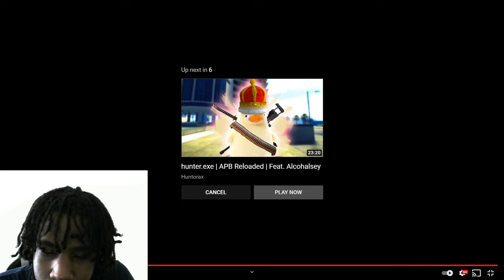APB RELOADED - AssaultRifle PLAYS (Xbox One) ON LOWKEY ACCOUNT VS. SHITTERS! ( MUST WATCH)